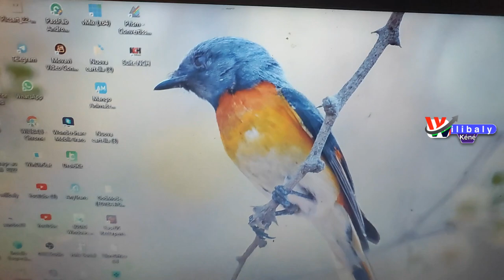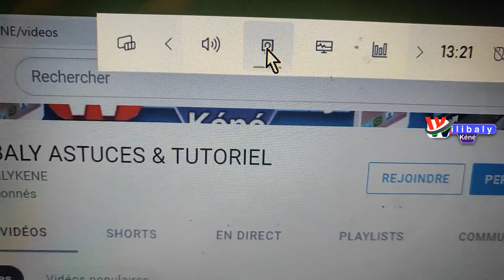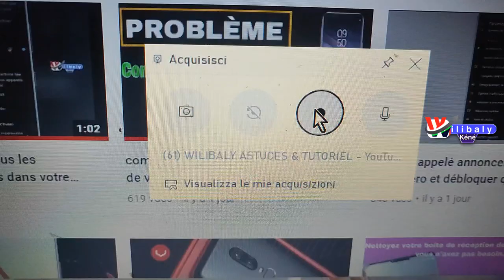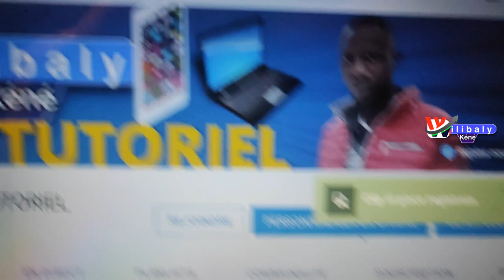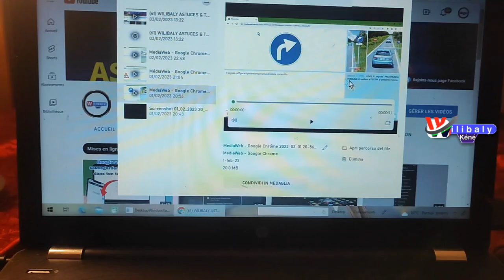comment faire une capture vidéo de votre ordinateur sans télécharger logiciel